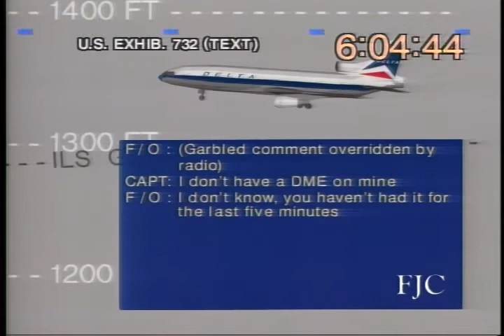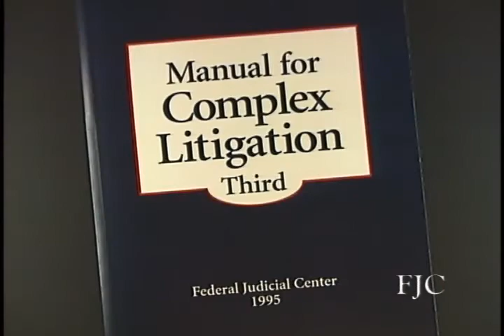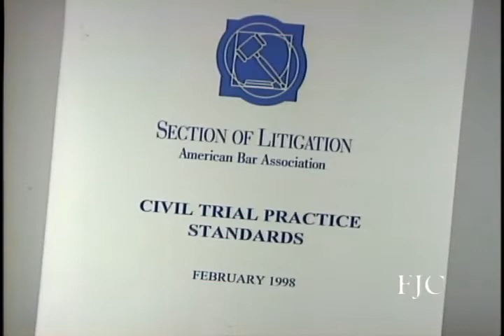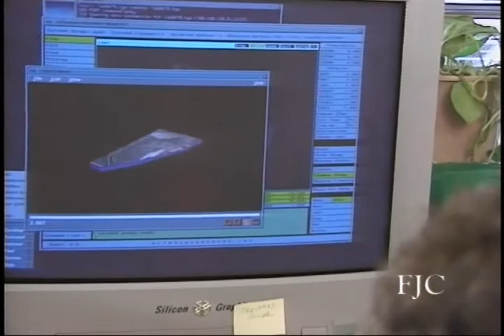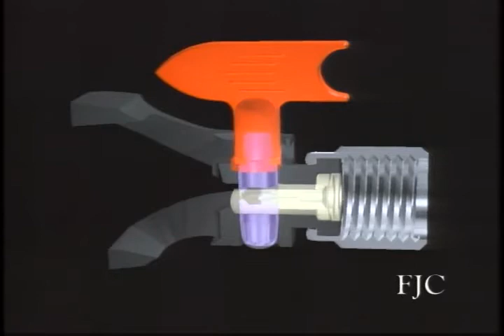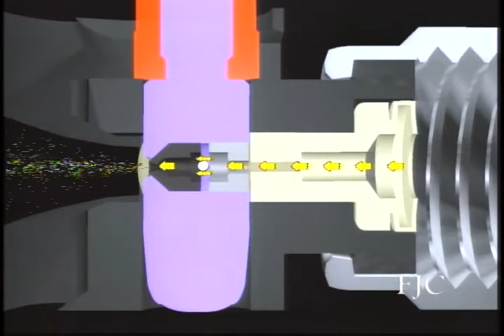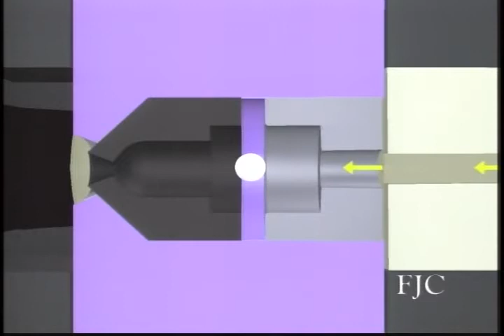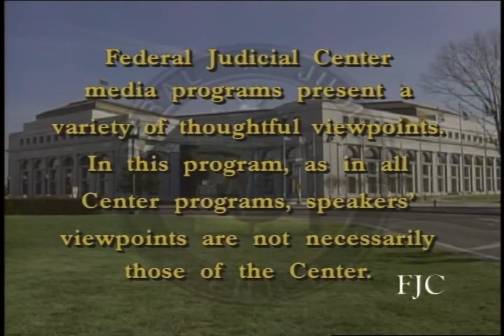Computer-Generated Visual Evidence (Part 1 of 2)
Computer-Generated Visual Evidence (Part 1 of 2) - Federal Judicial Center - AVA20688VNB1 - 1998 - This program addressed issues that arise in connection with the use of computer-generated animations, simulations, and recreations as demonstrative and substantive evidence in civil and criminal cases. Faculty based their discussion on specific examples.